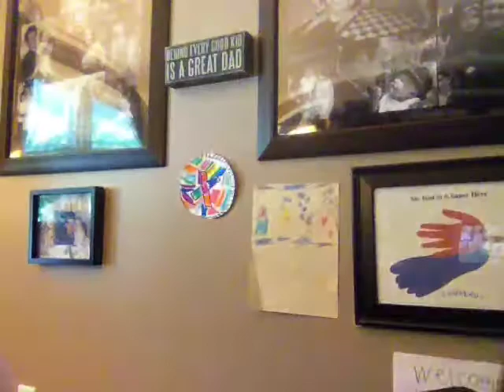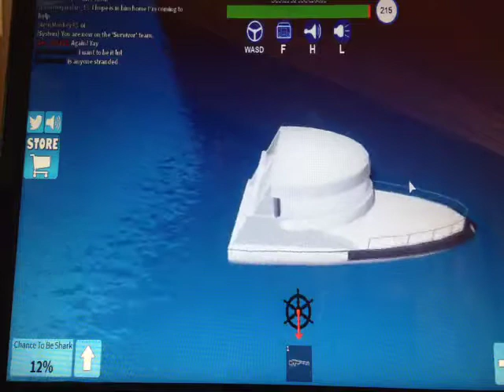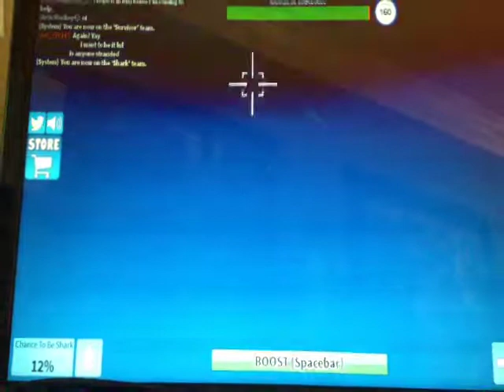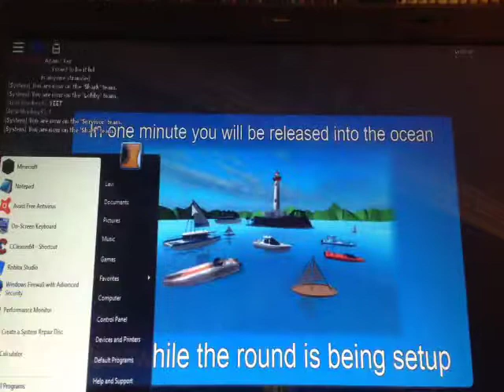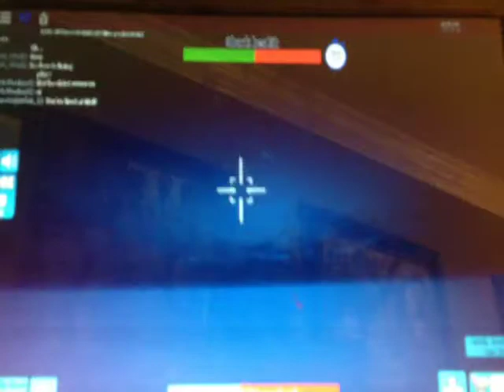Season 1 episode 2 shark bite I am the shark!